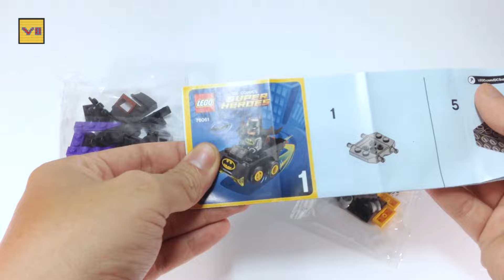LEGO Super Heroes 76061 DC Comics: Mighty Micros: Batman vs. Catwoman | Lego Vee - Speech Build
Super Heoes Batman and Catwoman come to save the world. Work together with them to fight to the wicked.